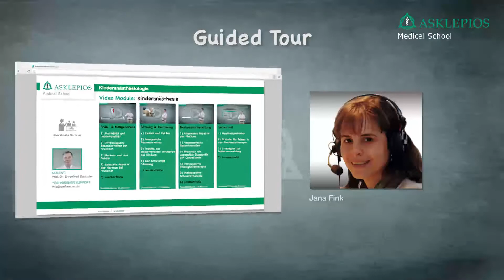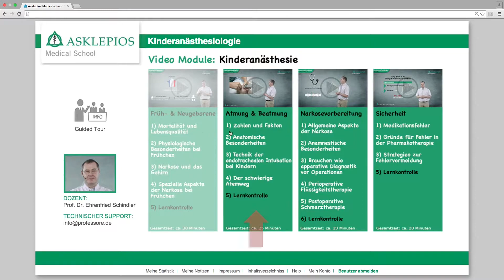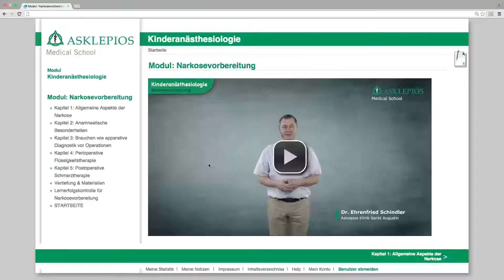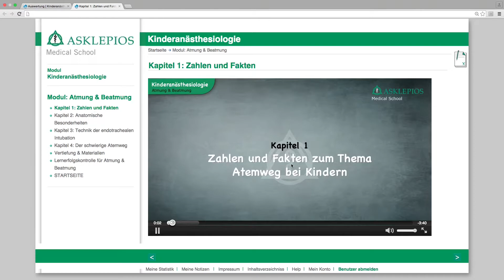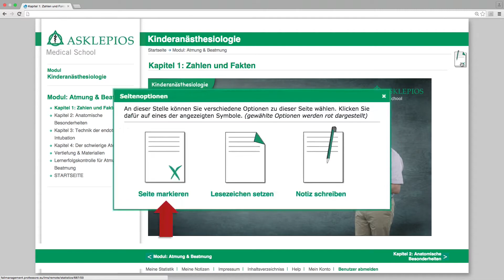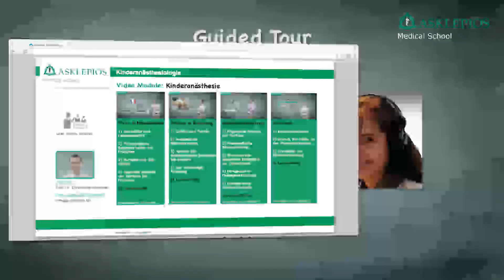Guided Tour E-Learning-Video Asklepios Medical School